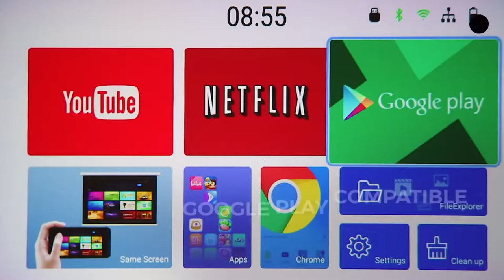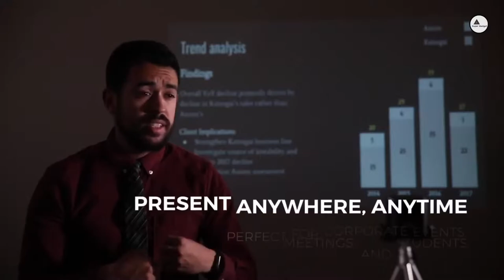Latest Cool Innovations 2019 - PIQO The Smartest Portable Projector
Product Details :

PIQO Projector